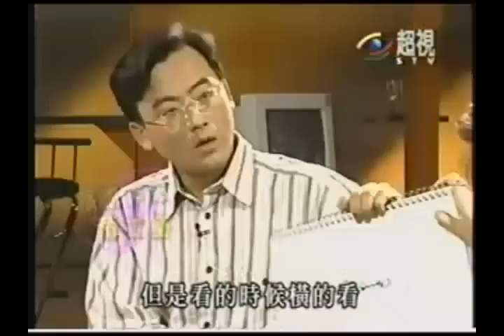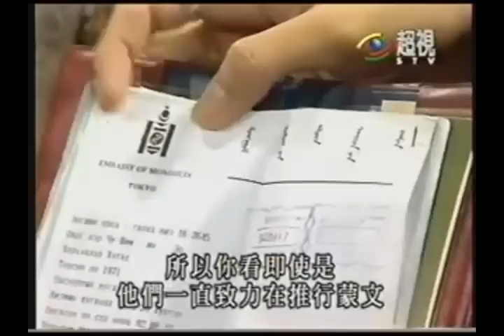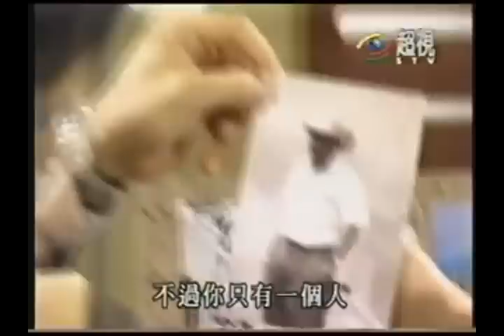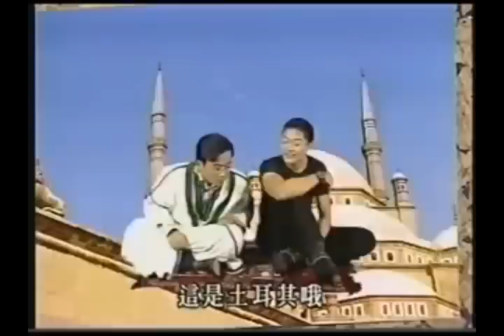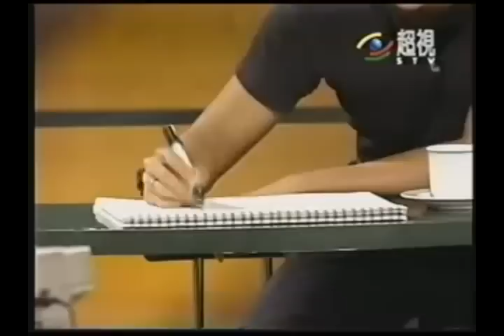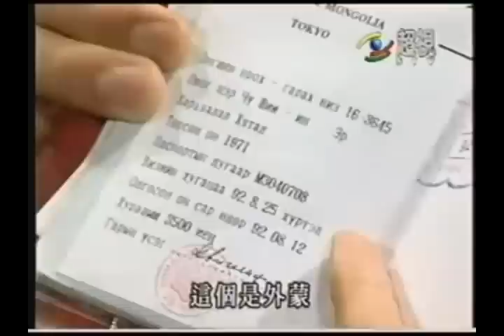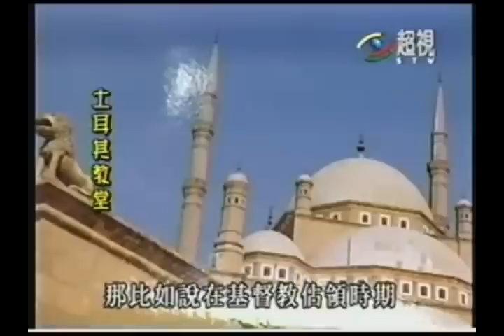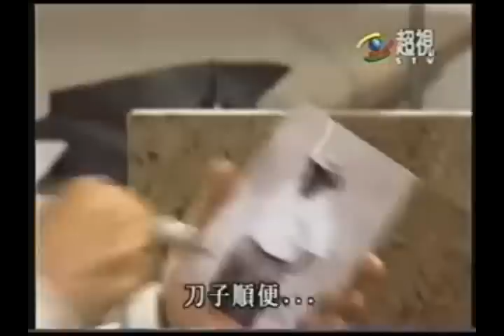1996-0717魚夫漫話show-旅行達人褚士瑩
本影片由電視節目中的主持人魚夫上傳。